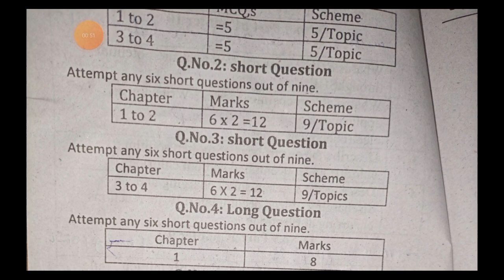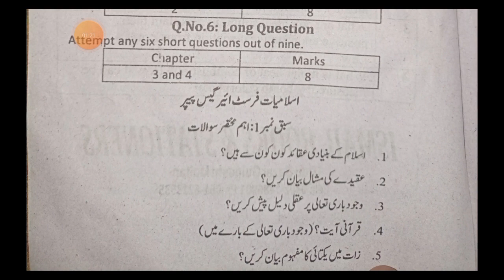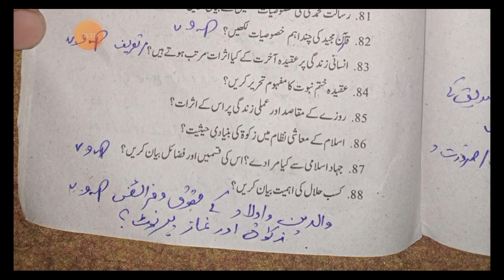1st Year Islamiat Compulsory/Lazmi Guess Paper 2025 |important Short Long Questions| 11th Islamiat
1st Year Islamiat Compulsory/Lazmi Guess Paper 2025 |important Short Long Questions| 11th Islamiat

In this video discussion about 11th Class/Inter Part 1/1st year FA,FSc, ICs,I.Com,D.Com Board Students Islamiyat laazmi/Islamiat Compulsory Guess Exam 2025
1- Most Important Short Question Answer
2-Most important Long Question Answer

1st year Islamiat Compulsory Guess 2025 bise Rawalpindi
1st year Islamiat Compulsory Guess 2025 bise Faisalabad
1st year Islamiat Compulsory Guess 2025 bise Sargodha
1st year Islamiat Compulsory Guess 2025 bise Gujranwala
1st year Islamiat Compulsory Guess 2025 bise Bahawalpur
1st year Islamiat Compulsory Guess 2025 bise Sahiwal
1st year Islamiat Compulsory Guess 2025 bise DG Khan
1st year Islamiat Compulsory Guess 2025 bise Lahore
1st year Islamiat Compulsory Guess 2025 bise Multan
1st year Islamiat Compulsory Guess 2025 bise Ajk,Azad kashmir

11th Class/Inter Part 1 Islamiyat laazmi Guess 2025 Rawalpindi Board
11th Class/Inter Part 1 Islamiyat laazmi Guess 2025 Faisalabad Board
11th class/inter Part 1 Islamiyat laazmi Guess 2025 Sargodha Board
11th class/Inter Part 1 Islamiyat laazmi Guess 2025 Gujranwala Board
11th class/inter Part 1 Islamiyat laazmi Guess 2025 Bahawalpur Board
11th class/Inter Part 1 Islamiyat laazmi Guess 2025 Sahiwal
11th class inter Part 1 English Guess 2022 bise DG Khan board
11th class/Inter Part 1 Islamiyat laazmi Guess 2025 Lahore Board
11th class/inter Part 1 Islamiyat laazmi Guess 2025 Multan Board
11th class /inter Part 1 Islamiyat laazmi Guess 2025 Ajk,Azad kashmir Board